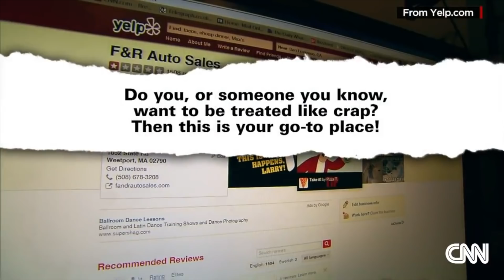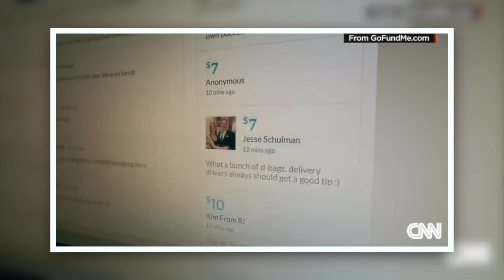He got fired.. For this..